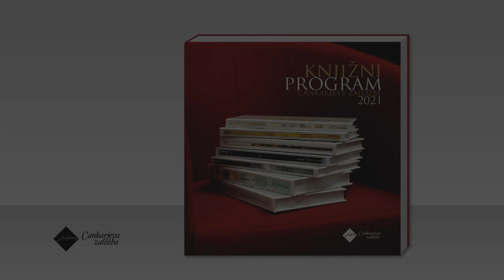Knjižni program Cankarjeve založbe 2021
O knjižnem programu Cankarjeve založbe za leto 2021 so spregovorili glavni urednik Aljoša Harlamov ter urednika Andrej Blatnik in Nina Žitko Pucer.

0:00 glavni urednik Aljoša Harlamov ter urednik Andrej Blatnik
19:35 urednica Nina Žitko Pucer